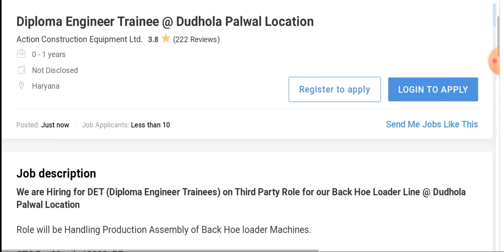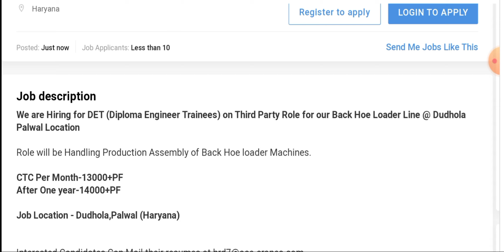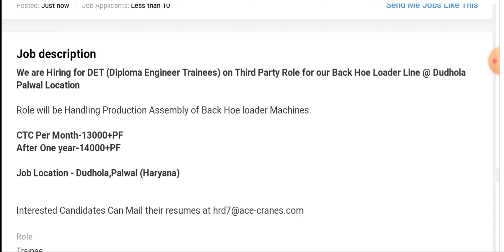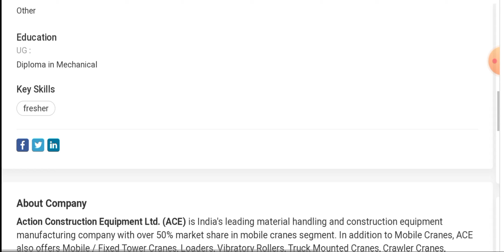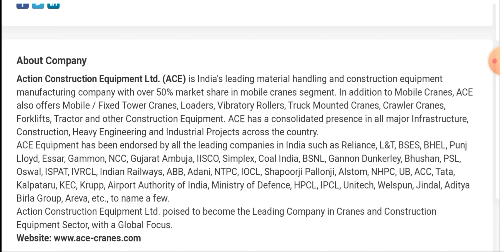Trainee Engineer Vacancies in Ace Cranes Ltd I Mechanical Jobs I Fresher Jobs I Top Engineering Jobs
Title:- Trainee Engineer Vacancies in Ace Cranes Ltd I Mechanical Jobs I Fresher Jobs I Top Engineering Jobs